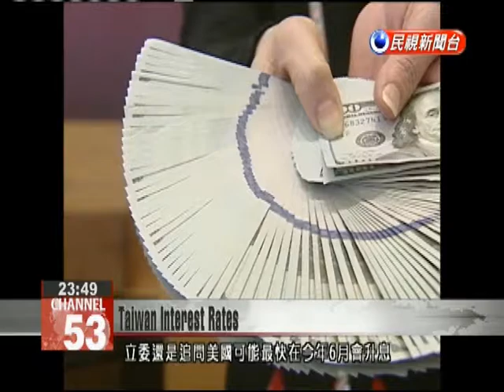Taiwan’s central bank governor hints at steady interest rate policy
Many central banks in Asia and around the world are cutting interest rates to prop up sagging economies. But Taiwan has yet to cut rates and probably will not do so in the near future, based on comments central bank governor Perng Fai-nan made at a legislative hearing today. South Korea’s central bank cut its base interest rate Thursday by a quarter of a percent to a record low 1.75 percent after Thailand cut rates on Wednesday. But Taiwan will probably not follow suit. Perng Fai-nanTaiwan Central Bank GovernorIn terms of the impact of interest rates and exchange rates on Taiwan’s economy, exchange rates are far more important.Central bank governor Perng Fai-nan may have stressed exchange rates, but with the United States expected to raise interest rates later this year, legislators still wondered if Taiwan was thinking along the same lines.Perng Fai-nanTaiwan Central Bank GovernorWhen we have our board meeting on the 26th, we will analyze inflation, the output gap and economic conditions at home and abroad. Then the entire board will decide the direction of our interest rate policy. Our monetary policy won’t necessarily follow that of the United States.Perng gave little away on the central bank’s exchange and interest rate policies, but he voiced strong support for the Finance Ministry’s new plan to more aggressively tax gains on the sale of property.